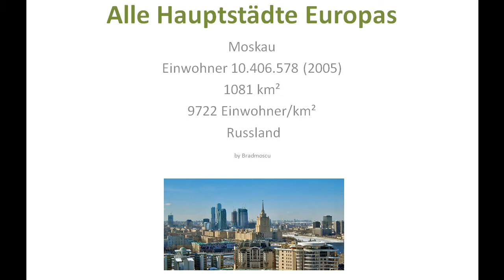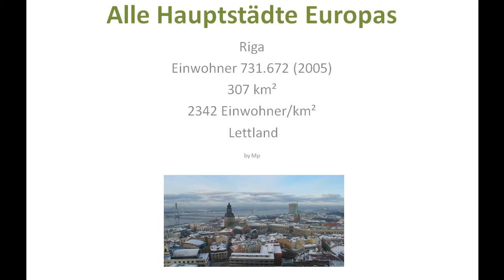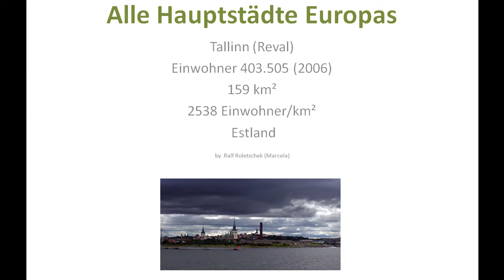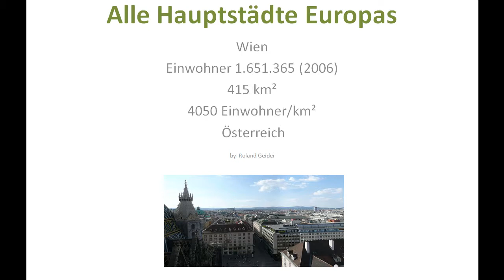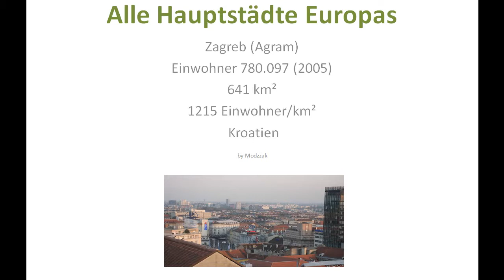Alle Hauptstädte Europa (Teil 2)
Track: Stycal Mash - Falling (Skyfall: Ambient Mix)